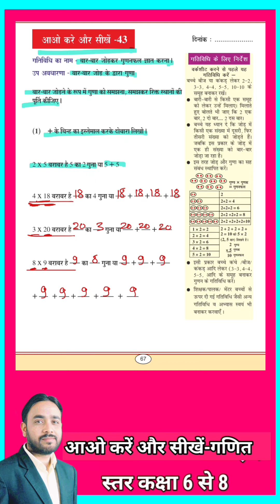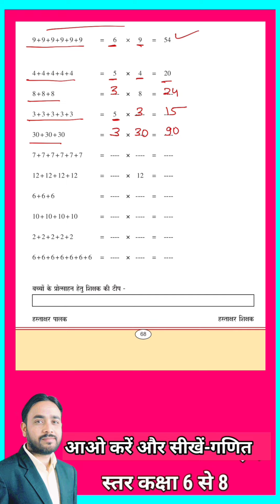गणित अभ्यास 43 आओ करें और सीखें गणित कक्षा 6वीं से 8वीं